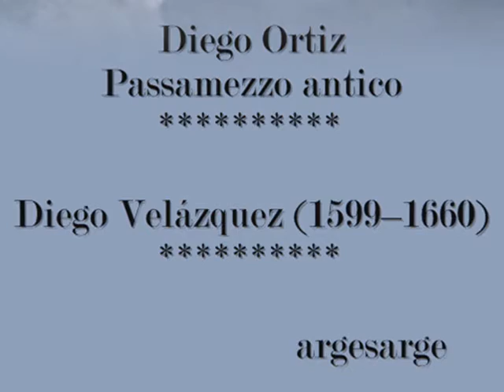Diego Ortiz- Passamezzo antico -Zarabanda- ostinato-Jordi Savall - ***Diego Velázquez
Diego Ortiz - (1510 – 1570) -
Passamezzo antico -
Zarabanda (Recercada V) -
Jordi Savall -
***Diego Velázquez (1599–1660)